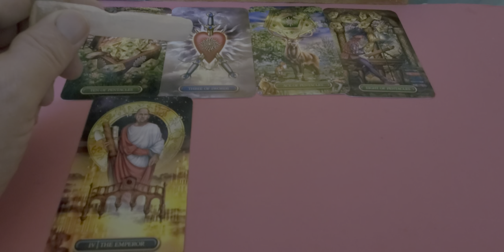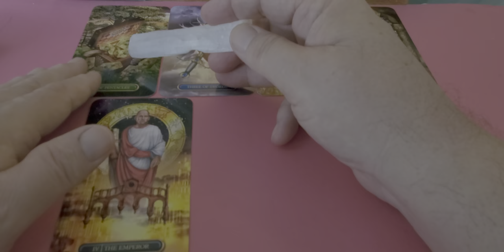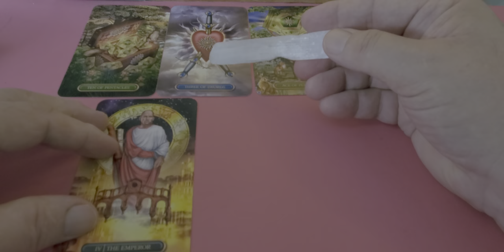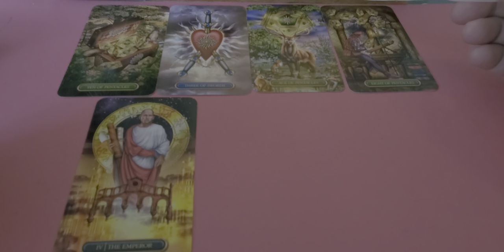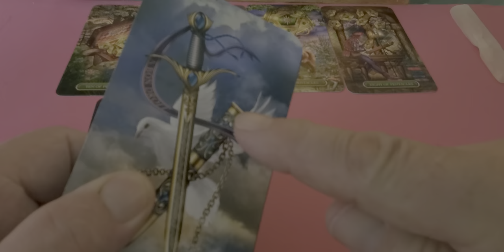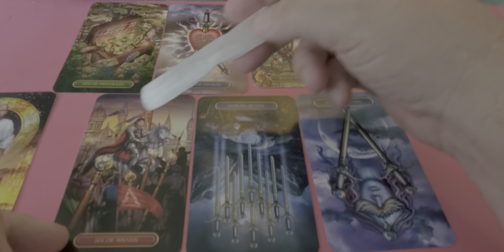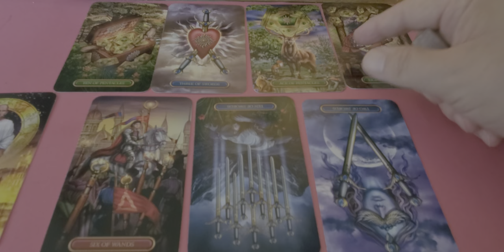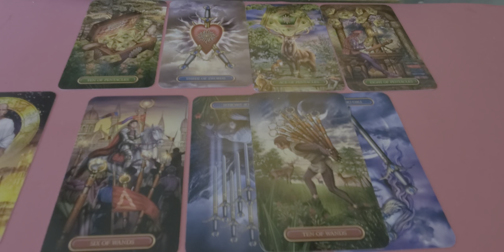Sagittarius Singles 💘 a Tarot Love Read, "Take the Win You Earned It"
Tarot Sagittarius Singles End of January 2022 a love romance & relationship reading for Sagittarius Sun, Moon, Rising & Venus energies.